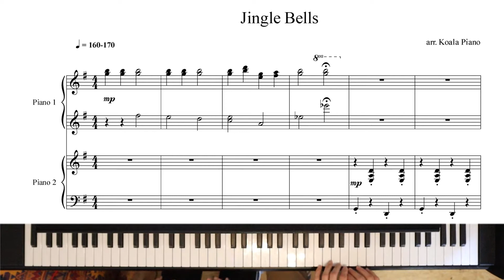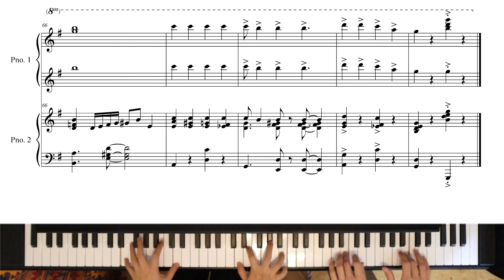Jingle Bells for 4 hands (Jazz Piano Arrangement)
I arranged the song for my students. Have fun and happy Christmas! :)